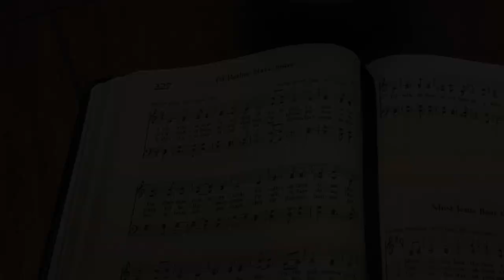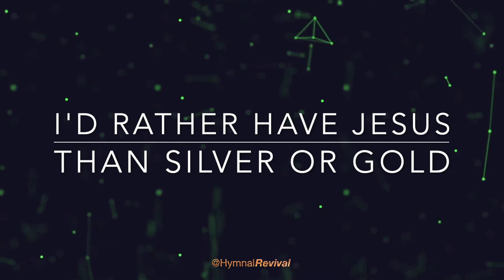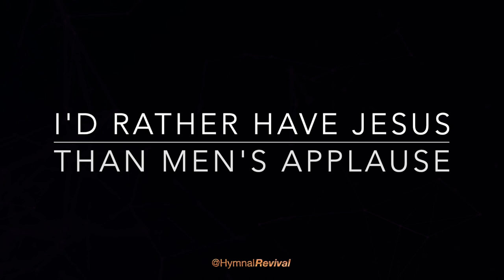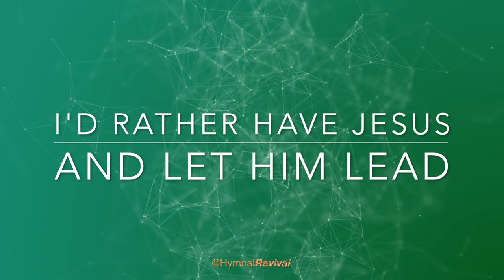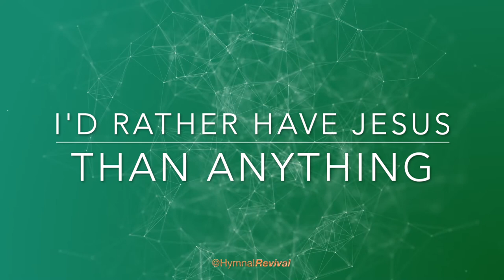I'd Rather Have Jesus (performance)